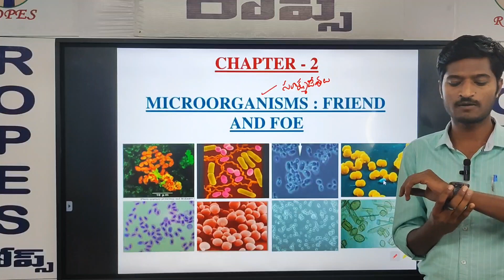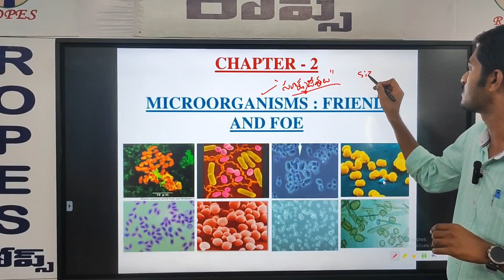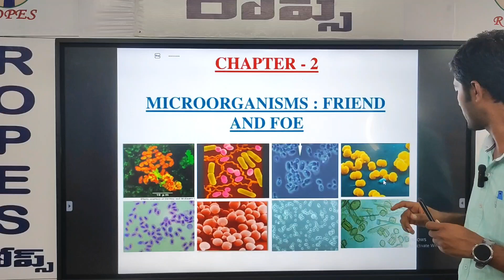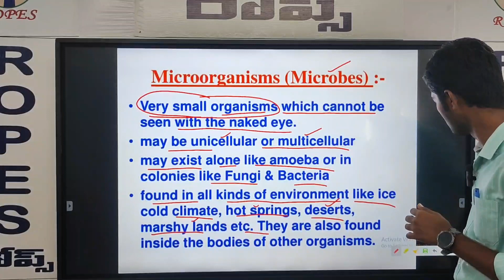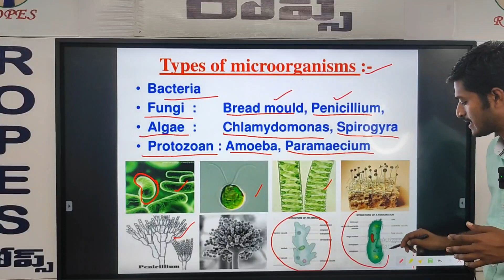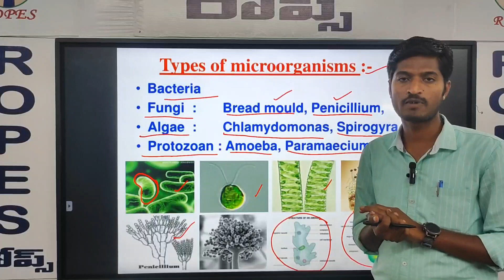8 TH BIOLOGY MICRO ORGANISAMS PART 3 VIDEO 10